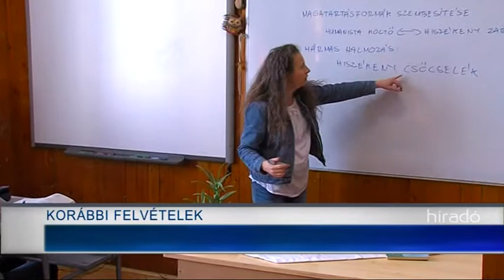Nehéz helyzetben - az autista gyerekek után nem jár az otthongondozási díj 20190114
Nehéz helyzetben vannak az autistákat nevelő szülők ma Magyarországon. Nem szívesen, vagy csak néhány órára fogadják be az ilyen zavarral küzdő gyerekeket a közoktatási intézmények, így viszont az egyik szülő nem tud dolgozni. Egyfajta megoldás lenne erre az idén bevezetett, havi bruttó 100 ezer forintnyi gyermekek otthongondozási díja, ám a kritériumrendszere alapján ez az autista gyerekek után nem jár.